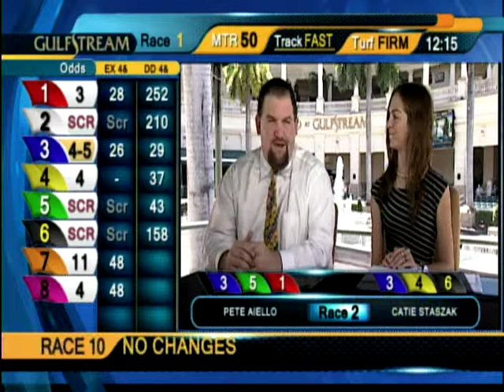HANDICAPPING SHOW 05 15 15